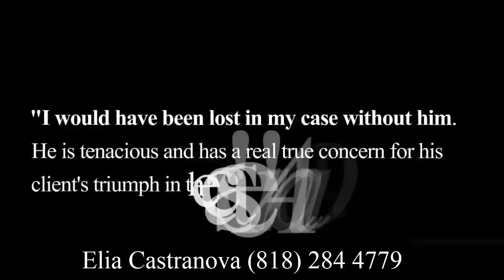Expert Personal Injury Attorney | Protect Yourself After an Accident: Don't rely on ER Diagnosis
Eli Castronovo, a personal injury attorney in Southern California, explains the importance of seeking proper medical attention after an accident. While emergency rooms and urgent cares are good places to go after being injured, they can often be crowded and overwhelmed, causing doctors to miss serious injuries. Castronovo stresses the need for follow-up treatment after the initial ER diagnosis, as many serious injuries such as rib fractures, herniated discs, and pinched nerves can be missed by X-rays alone. He recommends going to doctors who are well-qualified and educated at top medical schools and hospitals to ensure accurate diagnosis and treatment. As someone who comes from a medical family, Castronovo has a deep understanding of medical terminology and is dedicated to helping clients get the treatment they need. If you've been in an accident, don't rely solely on ER diagnosis, protect yourself and seek follow-up treatment from qualified doctors.